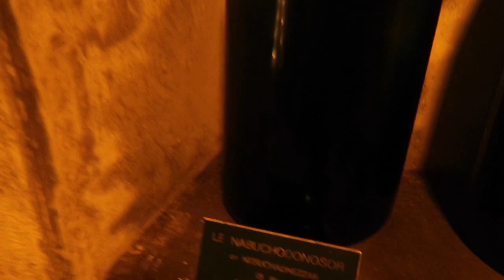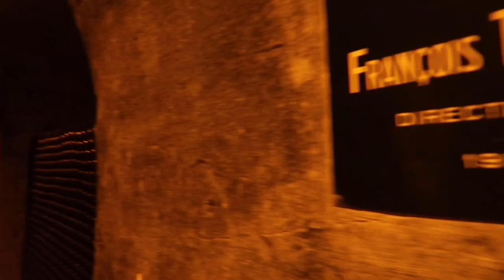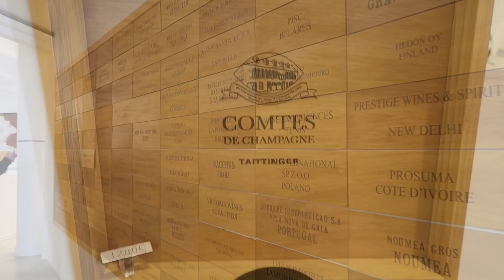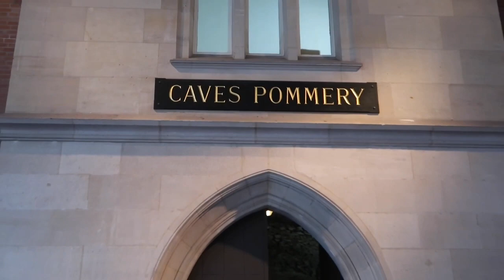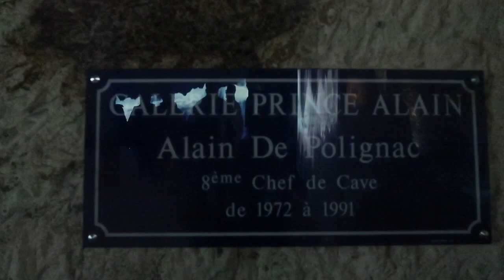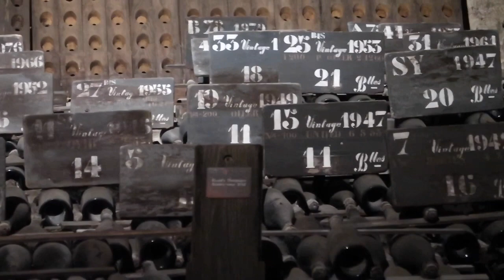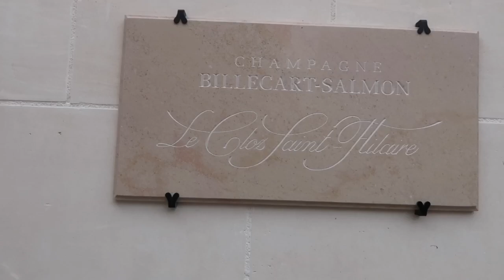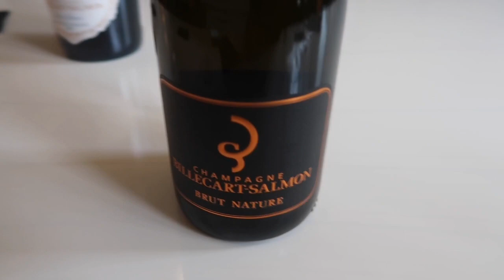TRIP TO CHAMPAGNE | Taittinger | Pommery | Billecart-Salmon | Reims, France